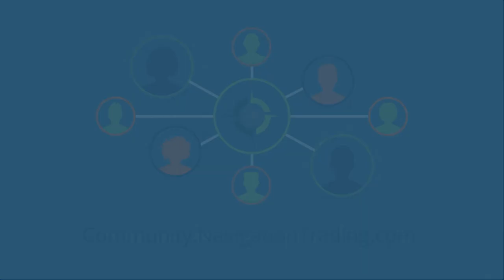8 Trading Mistakes You Must Avoid (Episode 36)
Check out the latest episode of The TradeHacker Mindset! In this episode, we'll discuss eight trading mistakes you must avoid.

Cheers!

YouTube.com/navigationtrading
Facebook.com/navigationtrading